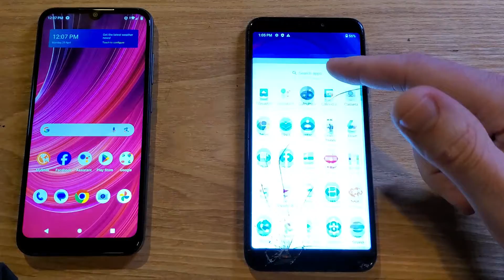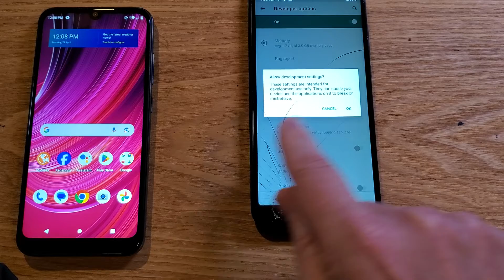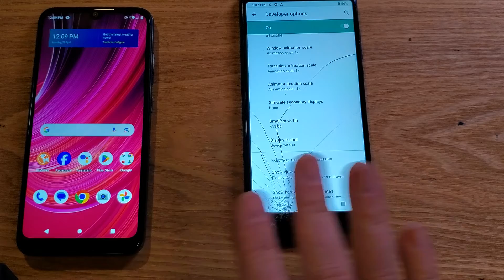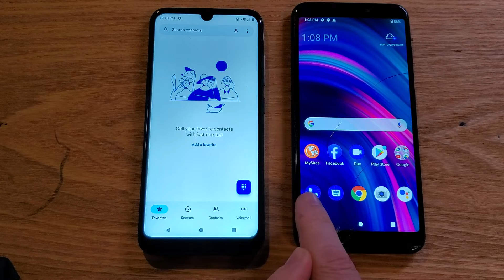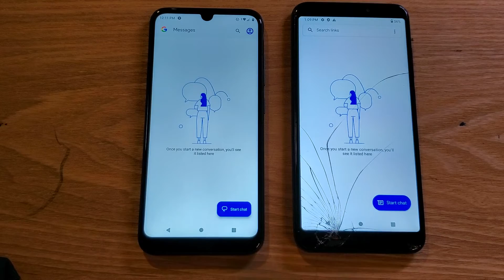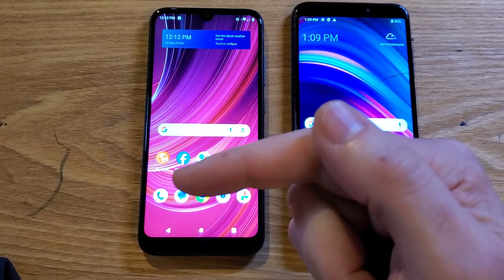BLU View 3 - Make My BLU Phone Run Faster - Tested and This Really Works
This really works. Watch this video to see how to easily change a few settings inside of developer mode (IT IS SUPER EASY!!!) and you can see - with real examples in this video how much faster this BLU View 3 runs.

This impressed me! It doesn't double the speed of your phone, but it does make it go faster!!!

Change THESE Settings to Make Your BLU View 3 Run Faster

NOTE TO WIRELESS MANAGERS: If you manage 100's or 1000's of devices and want to battle cancer with me, go for more information. We have raised tens of thousand of dollars for the Leukemia & Lymphoma Society and directly for families that are battling cancer.